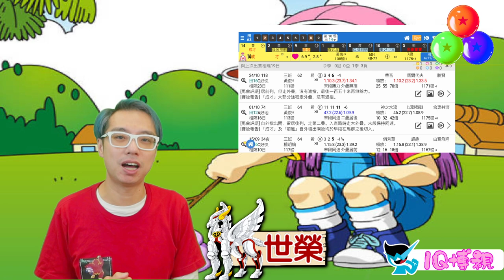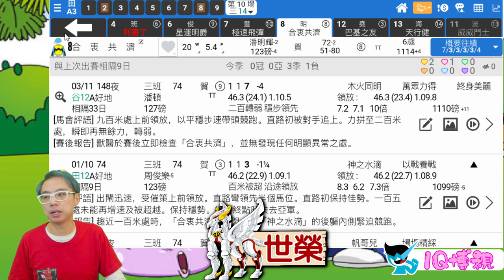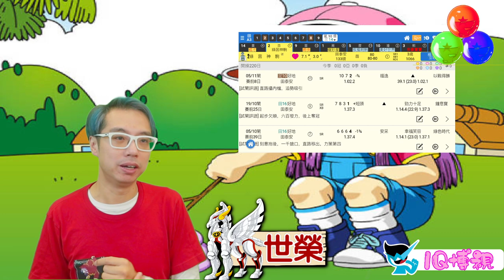🔔節目22🏇 賽馬 世榮│【1Q博視】(五)21.11.12│●精選場次，解構１Ｑ連贏投注● HKJC 賽馬貼士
投注連贏，就算困住自己喺賭搏研究所，有埋二重彩攻略，比埋你靈感一觸稱得上十分之高超都好，面對賽馬CLS嘅遊戲入面，揀馬同投注策略都好重要， 唔想賽果會嚇你一跳，等世榮用《堅仔》賽馬APP，兩分鐘帶大家睇吓應該點搏視一Ｑ啦😝